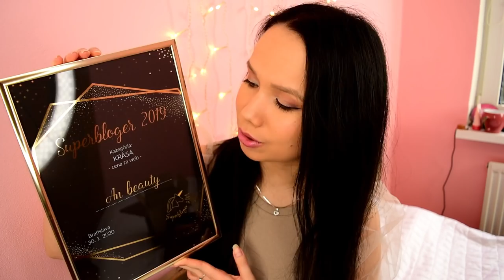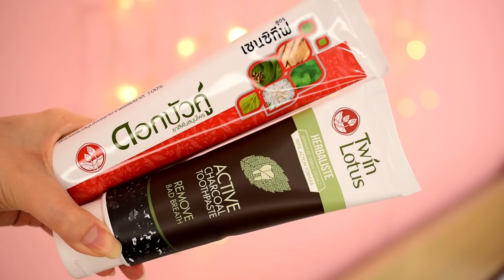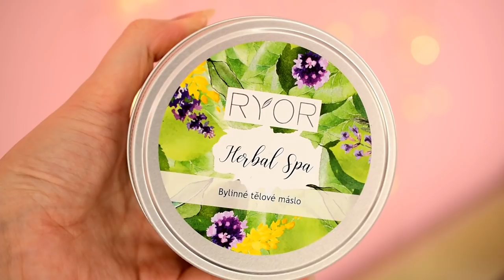Nákupy, novinky a PR za marec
- paletka eyedentity
- precious powder pearls
- prime´n set setting powder
- catchy eyes drama
- concealer high coverage 002 ivory
- hybrid liner shadow
- brow sculpting fiber gel
- velvet touch lipstick matt 008 plum
- velvet touch eyeliner black
- velvet touch lip liner nugat
- woody eyeliner 001 ebony black
- lumi lipgloss

- marine algae cleanser
- O2 bubble energizing mask
- macro serum mask
- cleansing veil
- shadow off eye cream

Gucci Bloom
Holika Holika hair loss control shampoo
Twin Lotus pasty
NUXE reve de miel honey lip balm

- Ľahký ochranný krém s rastlinným extraktom *
- Herbal spa *
- Balzám na pery s ryžovým olejom a japonskou čerešňou *

- prírodné mydlá s lufou *

- lip shaker blackberry *
- radiant lipstick rosy nude *
- pearly lipstick pink *

- chromafusion tiene, puder, lcenka *
- ultimate mascara *
- liquid eyeliner pen *
- precision brow liner *
- time wise matt 3D foundation *
- makeup finnishing spray *

and